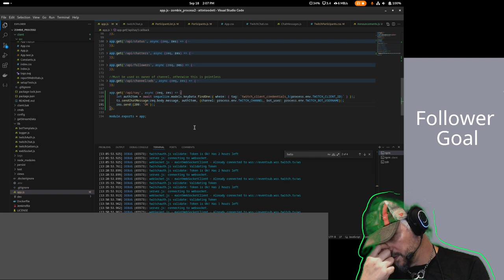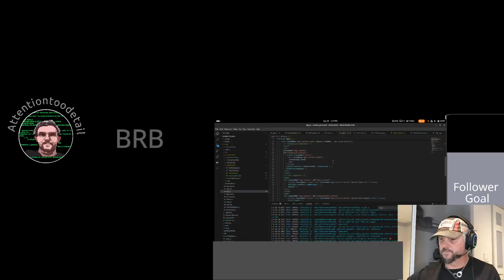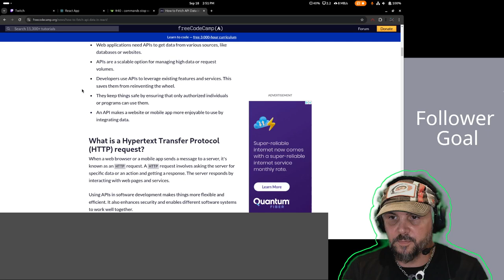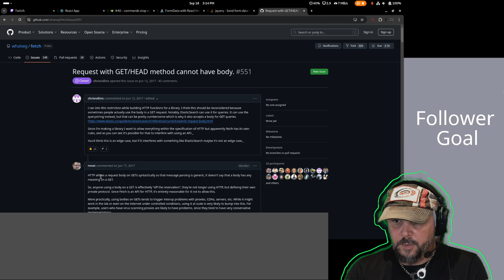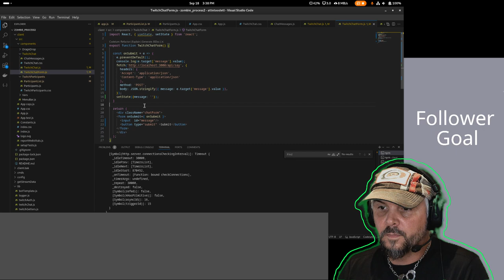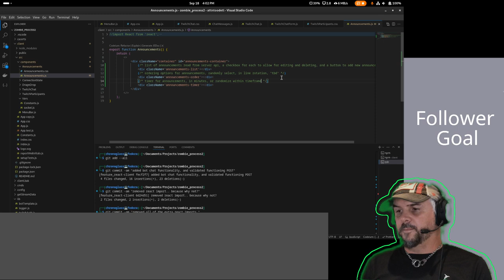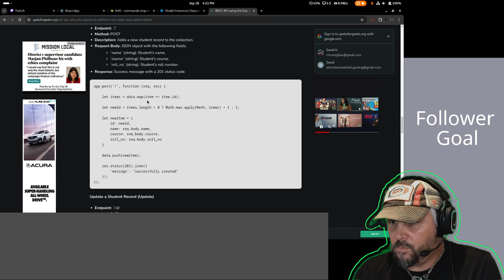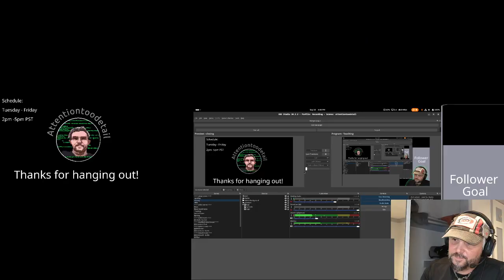Nodejs and React twitch bot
More bot, more better right? Starting to get into the swing of things and creating more APIs on the back end so the crappy front end I am writing has someplace to grab data.